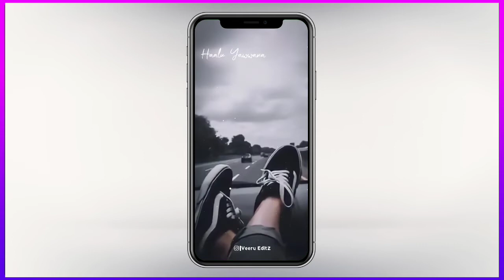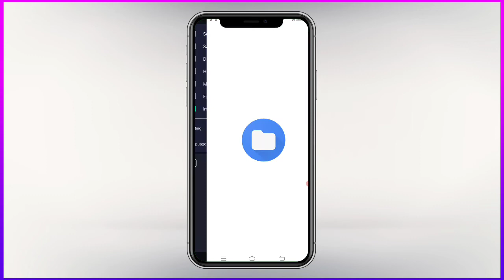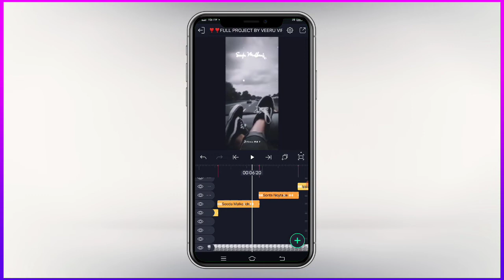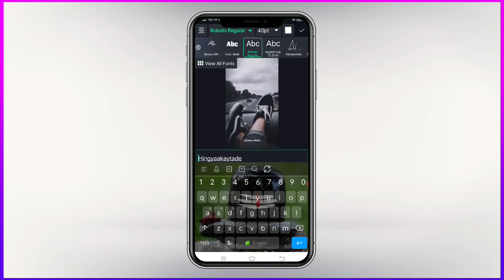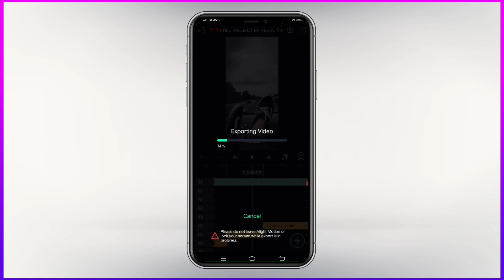Text Video editing in Kannada|Text Effect Alight motion|Whatsapp Status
Hi👋

1M Goal